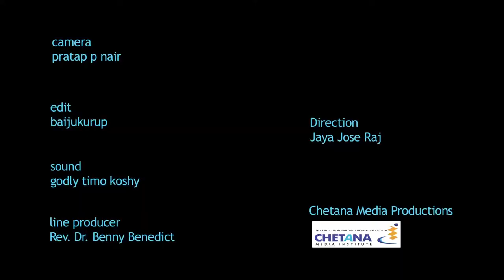Innovative Practice 2016: Leonard Cheshire Disability — Inclusive education in Bangladesh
The aim of the project is to improve access to Inclusive Education for children with disabilities and to influence changes in the education system to benefit all learners. The engagement and involvement of children with disabilities was central to the project, and the experiences and opinions of these children were collected through one-to-one interviews and focus group discussions throughout the project period.